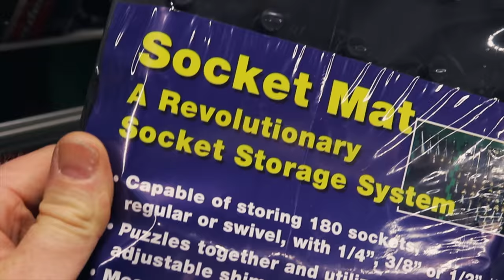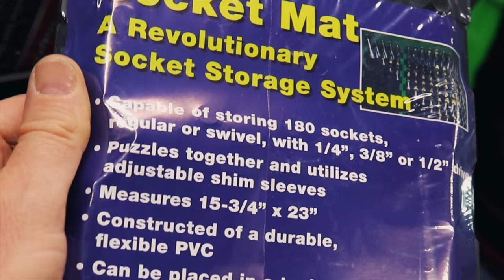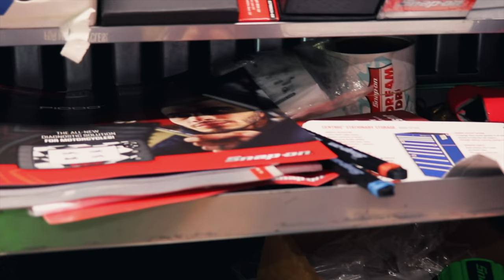Snap On Friday ! Lots Of New Tools: Drill Bits, Ratchets, Jump Starter and More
We bought a huge load of Snap On Tools this week ! Check out what all we got.

Milwaukee 3/8” adapter to convert your impact into a 1/4” bit driver:

Vampire Tools 8” Extraction Pliers (these things are amazing):

Knipex Cobra Pliers (some of my go to Pliers):

Streamlight Stylus Pro Rechargeable Flashlight (I carry this in my pocket daily):

Koon Trucking
200 Davidson Dr.